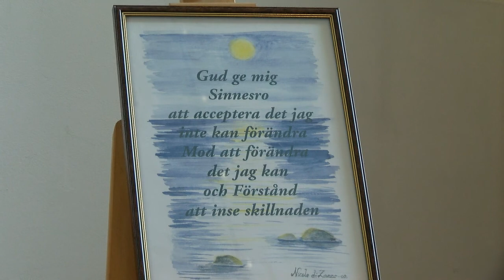Kyrkan i påsk - Västmanlands Television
Påsken är som säkert bekant för de allra flesta, kyrkans viktigaste högtid under året. En starkt symbolisk högtid, med Jesus död och uppståndelse i centrum. Men den här påsken är mycket inte sig likt.